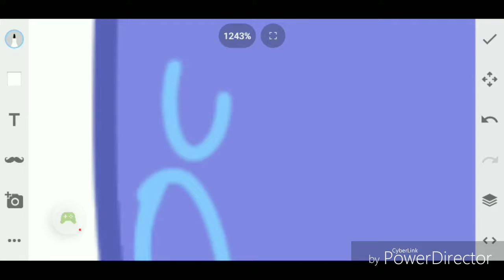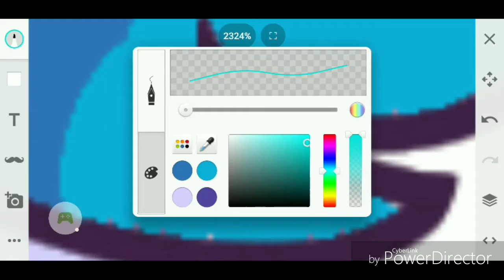Speedpaint using only several color palettes